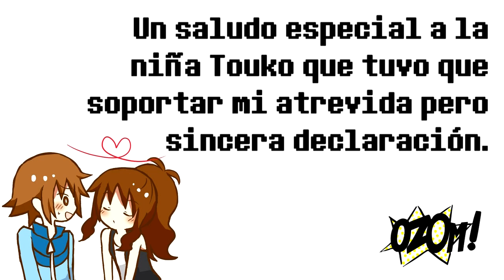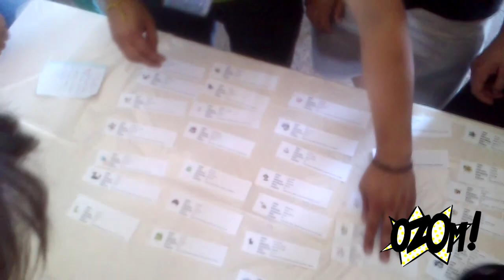OZOM.cl en Pokémon Day Chile 2013: COSPLAY ATTACK!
Un pequeño compacto lleno de momentos vividos en el Pokémon Day Chile 2013, siendo los cosplayers quienes se llevaron el protagonismo.

Pixel Trooper se adentro en este mundo no solo para reportear, si no también para hacer algunas declaraciones quizás indebidas.

Recuerde ingresar a OZOM.cl para más notas, videos, y todo lo que necesitas para tu diario vivir.